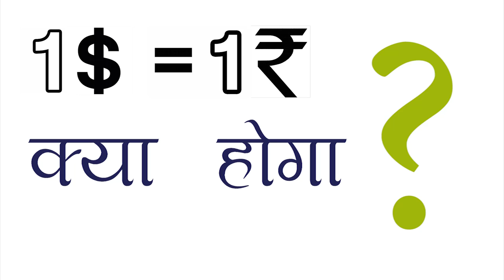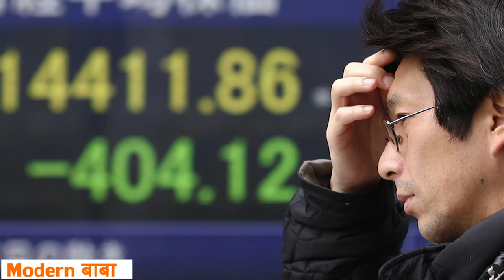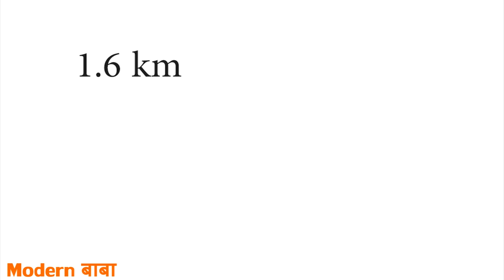क्या होगा अगर 1₹ = 1$ हो जाए ? | AGAR Ep-03 | What if 1 rupee is equal to 1 dollar Hindi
हर भारतीय की चाह होगी, के 1 रूपये 1 डॉलर के बराबर हो जाए | इसके कुछ अच्छे परिणाम तोह हैं ही पर साथ ही साथ बुरे परिणाम भी हैं | जानिए इन सभी पह्लुयों के बारे में उसके बाद आप ही निर्णय लीजिये |